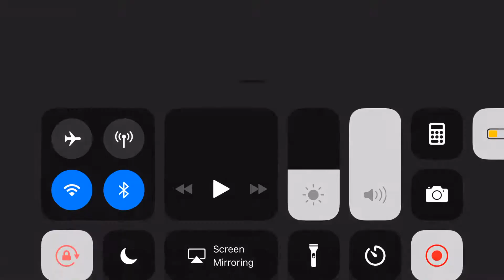Playing brawl stars